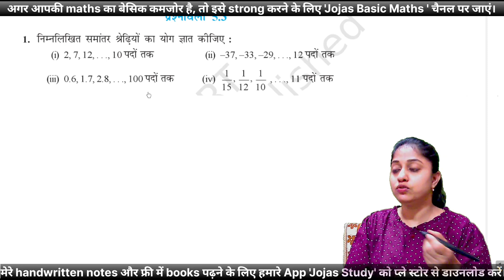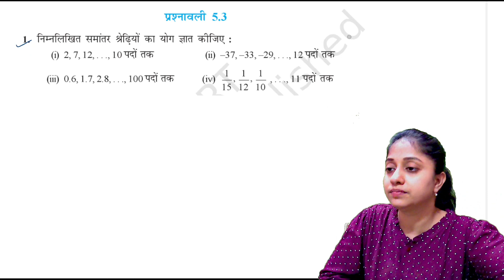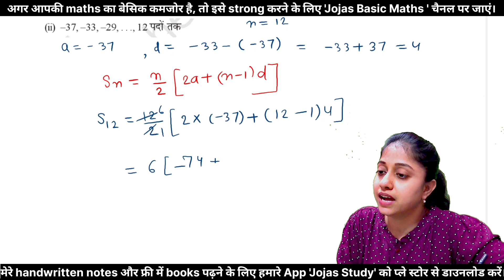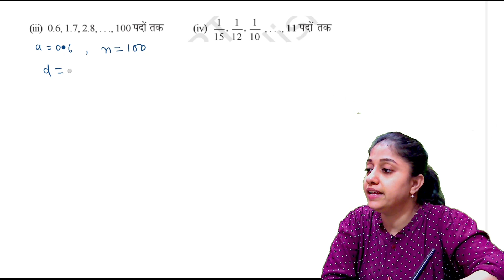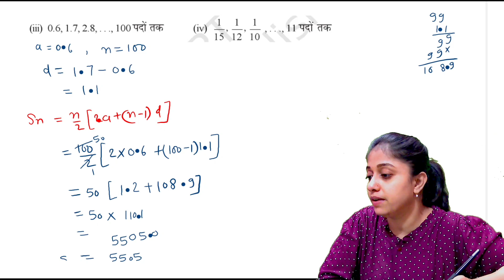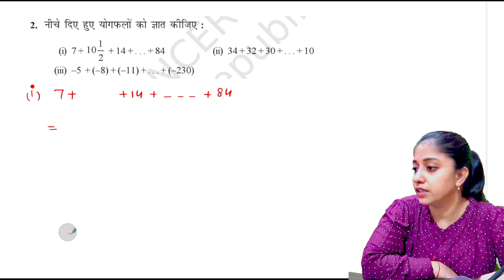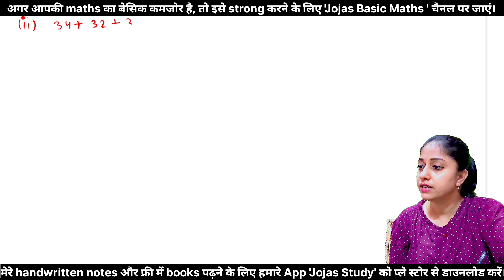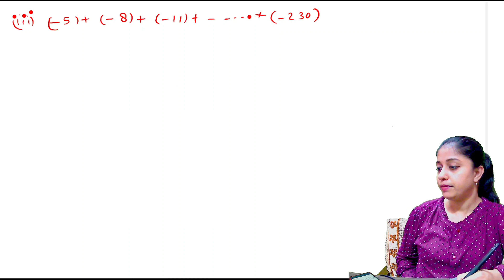Q1 to Q2 Ex 5.3 Class 10 ncert | Class 10 Math Chapter 5 Exercise 5.3 in Hindi | new syllabus 2023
Q1 Q2 Ex 5.3 Class 10 | Class 10 Maths Chapter 5 Exercise 5.3 in Hindi | new syllabus 2023-24 | cbse | Ncert | Jojas Study | Jyoti Gupta

hello...
1- Polytechnic (BTE)
2- B-Tech(UPTU)
3- Deled(BTC)

अगर आपको हमारे हस्तलिखित नोट्स चाहिए तो हमारी वडियो में बताए गए नंबर पर व्हाट्स ऐमैसेज करें।
thanks...

10th standard maths
ncert maths class 10 hindi medium
class x math in Hindi
kaksha 10 ki ganit prashnawali 5.3 ke sabhi prashn
Class x math ch. 5 ex. 5.3
class 10th Maths Ch 5 ex 5.3 in hindi
class 10 maths ch 5 ex 5.3 in hindi
ex 5.1 class 10 maths in hindi
Class 10 ki ganit 5.3 ke sawal
Q1 Q62 ex 5.3 class 10 maths in hindi
Q1Q2 ex 5.2 class 10 math
samantar shreniya ki class 10
समांतर श्रेणियां कक्षा 10
automatic progression 10th class Maths